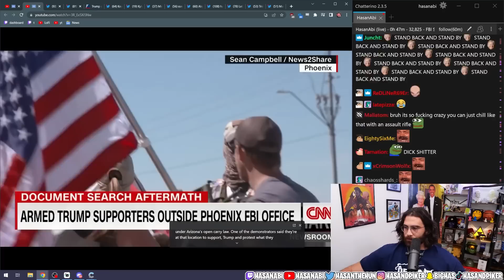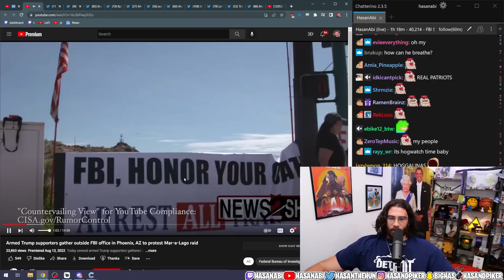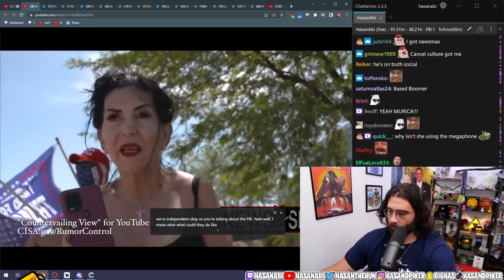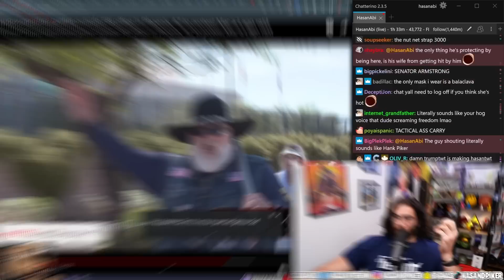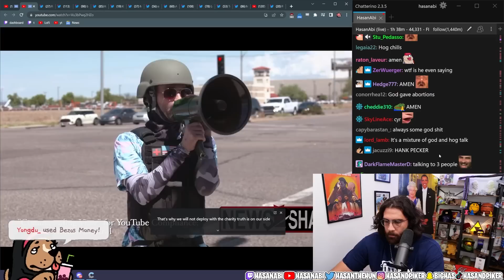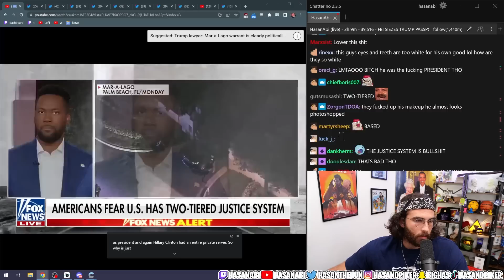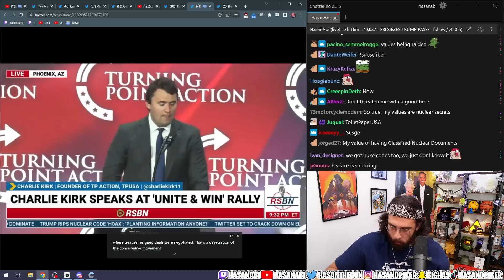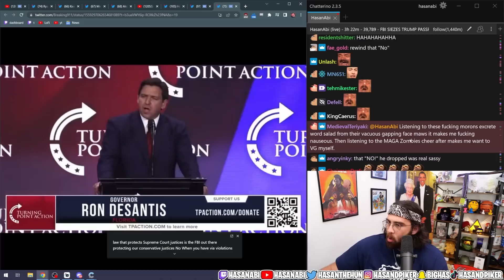HOGS RALLY AT FBI HQ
The hogs are out on the street outside FBI offices in multiple states in protest of the Trump FBI raid, they aren't achieving much, but it does mean more hogwatch for us